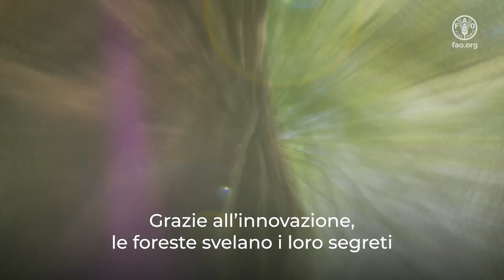Giornata Internazionale delle Foreste: Foreste e innovazione nuove soluzioni per un mondo migliore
L’innovazione sta rivelando i segreti a lungo custoditi delle foreste e permettendoci di utilizzare gli alberi in modi che non avremmo mai immaginato possibile.
I materiali derivati dalle foreste e dagli alberi possono essere sostituti sostenibili della plastica, dei materiali da costruzione, dei tessuti, dei medicinali e di molti altri oggetti di uso quotidiano.

Allo stesso tempo, la tecnologia satellitare e dei droni, in rapida evoluzione, ci sta aiutando a monitorare e gestire le nostre foreste, rilevare e combattere gli incendi e salvaguardare gli ecosistemi.

L’innovazione può aiutarci a ripristinare, proteggere, gestire e utilizzare le nostre foreste in modo sostenibile.

immagini gentilmente concesse da Dassiet, Ilmari Häkkinen & Finnish Osprey Foundation, Metsähallitus, Repolar, Sofia Ilmonen, Spinnova, Storaenso, UPM, VTT & National Land Survey of Finland